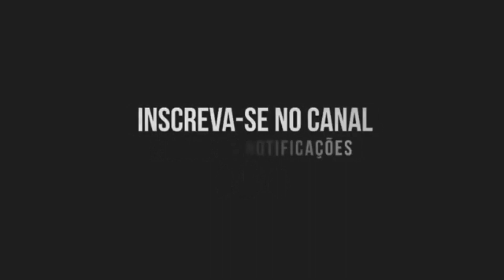MTG AQUECIMENTO BEM BOLADO (Canal do Funk) DJ SAJ ORIGINAL